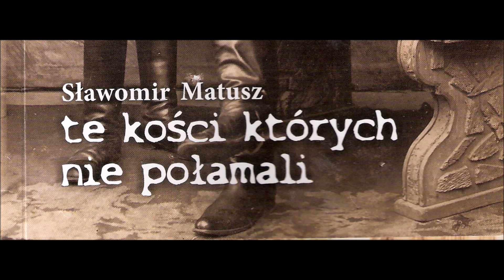Sławomir Matusz "te kości których nie połamali"